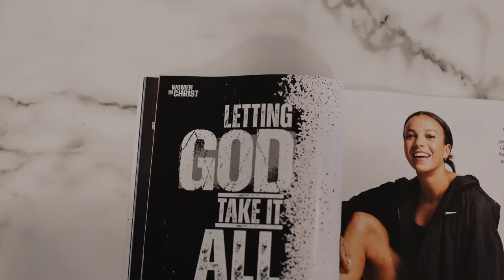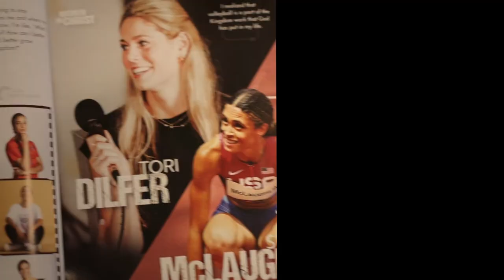Soccer star Mallory Pugh featured in Sports Spectrum Magazine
Are you seeking family-friendly content to have at home?

Here's the Summer 2022 magazine edition!
This 'Women In Christ' issue features Mallory Pugh, the soccer star and fiancée of Braves shortstop Dansby Swanson!